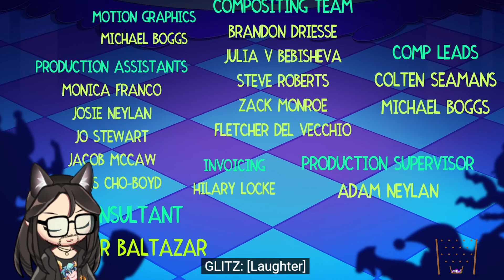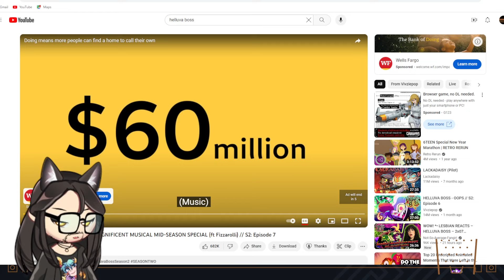Related So Much to Fizz I Cried: HELLUVA BOSS S2 Episode 7 Vtuber Reaction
Hello!
I'm Ray the Stray, a brand new Vtuber and Anime convention chairman. I just started streaming, and hanging out with people on Twitch at:

Friday at 7pm (Collab/Gaming)
Saturday at 7pm (Watch Alongs)
Sunday at 10:30pm (Gaming)